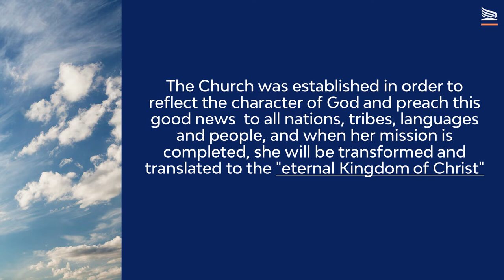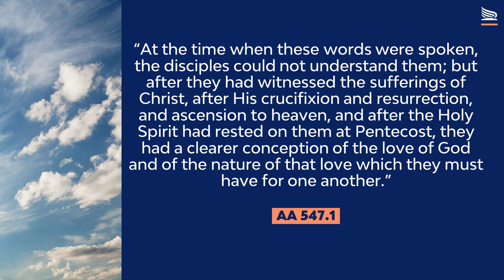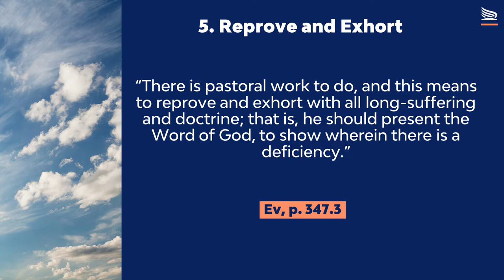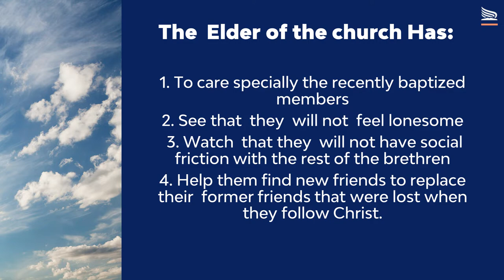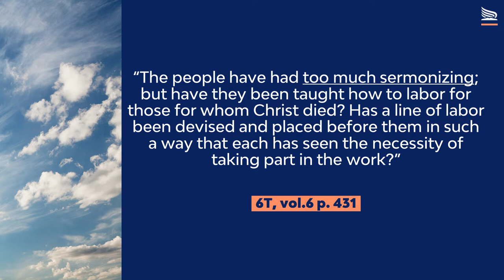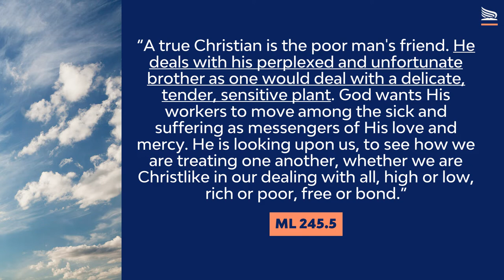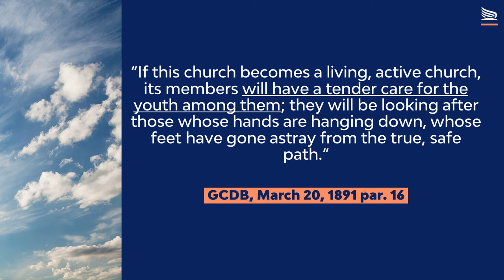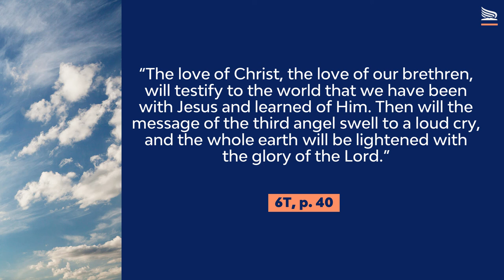Caring For One Another by Pastor Rolly Dumaguit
This video is part of the seminar: "The Church of God at the Threshold of Eternity". This seminar was prepared by the Seventh Day Adventist Reform Movement General Conference leadership to promote hope, unity, and faith in our community. Join us as we study topics relevant to current events.